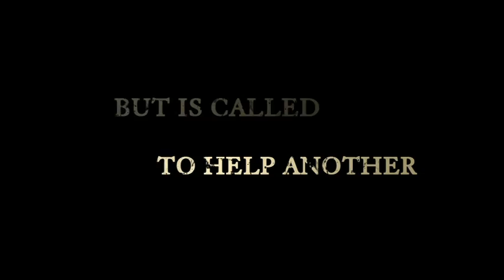Rust (2010) - Trailer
A former pastor who walked away from his calling returns to his small hometown to discover that a mysterious fire tragically struck a local family. When he learns that his childhood friend is implicated in starting the fire, he sets out on a mission to find the truth?.and in the process, rediscovers his faith.

Director: Corbin Bernsen
Writer: Corbin Bernsen
Stars: Corbin Bernsen, Lorne Cardinal, Frank Gall